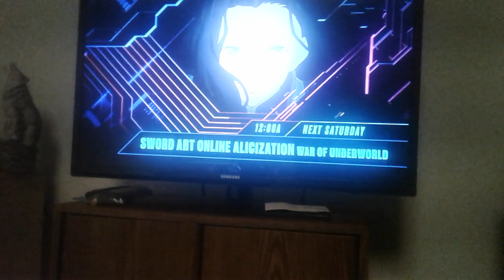March 1, 2020